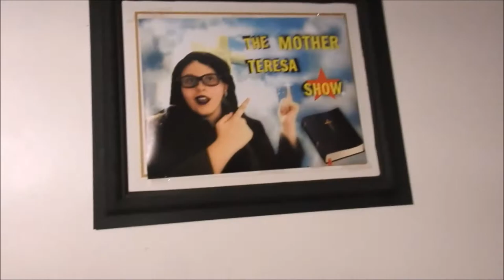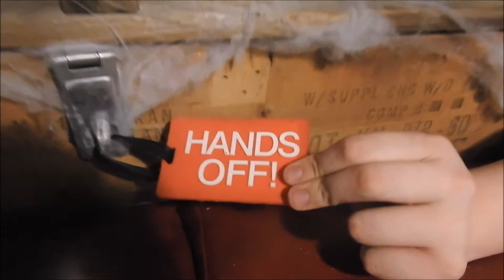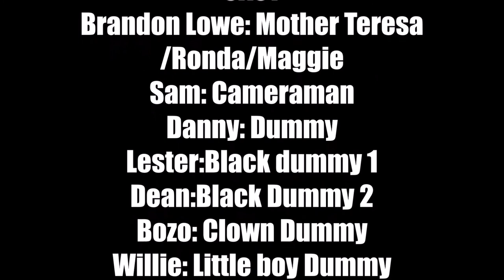The lost Mother Teresa Show Episode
found footage of a mother Teresa episode

Cast:Brandon Lowe: Mother Teresa, Ronda, Maggie.
Sam as the camera man

Directed and edited by: Brandon Lowe (me)